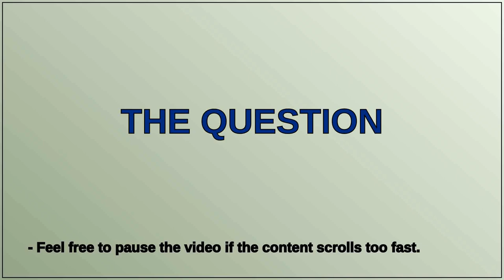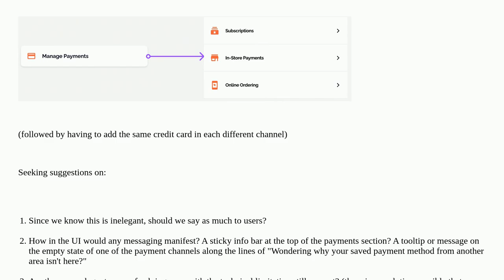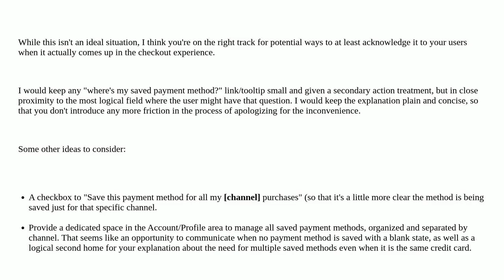Having to add the same credit card multiple times to the same app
A special thanks goes out to the community

  payment